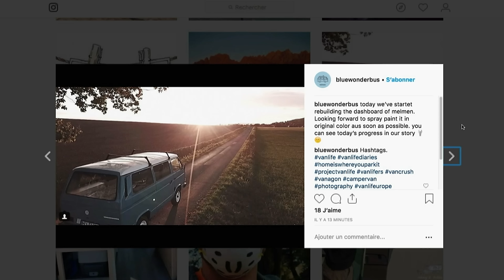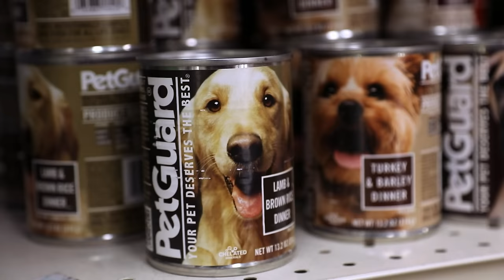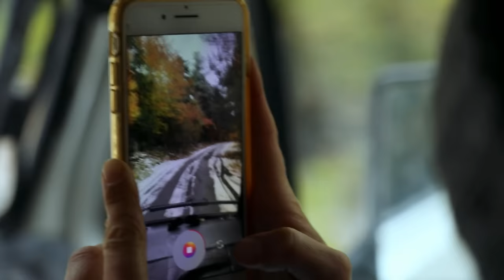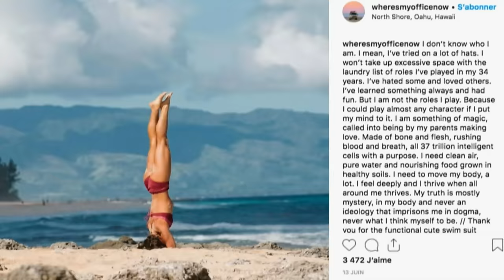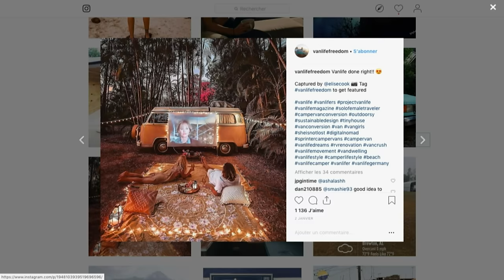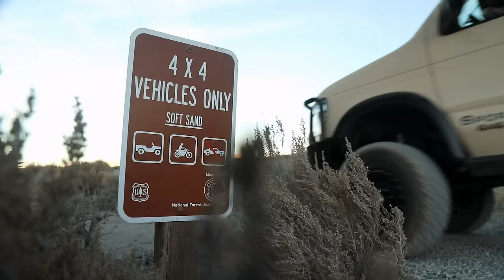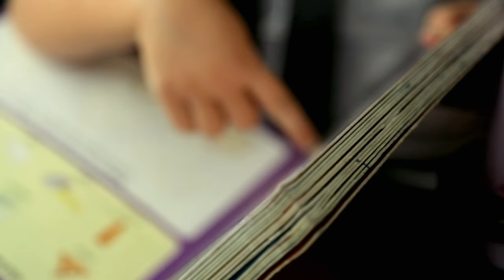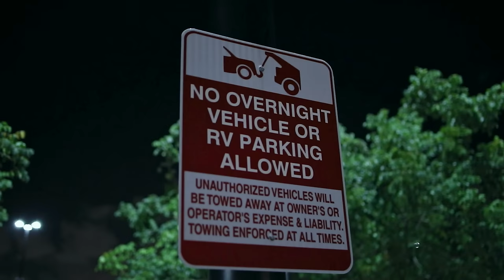Van Life : les nouveaux hippies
Tout plaquer pour partir sur les routes ! Ce rêve, des milliers d’Américains le vivent pour de vrai, grâce à une nouvelle tendance très à la mode : le Van Life - la vie en van. En couple ou en solitaire, ces nouveaux voyageurs ont tout quitté pour partir découvrir les plus belles régions des États-Unis, au volant de leurs camionnettes...

Réalisateur : Mathieu Fourroux, Flora Desponts